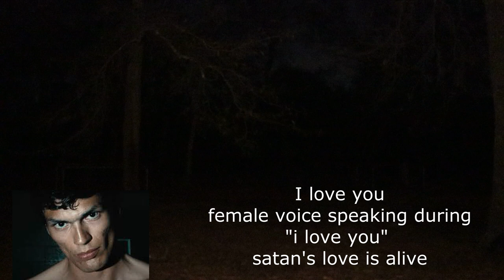Scary spirit box with Richard Ramirez, the NIGHT STALKER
Hello Y'all. Welcome to the Enchanted Bayou where we love paranormal with a splash of true crime.

In today's video, we talk about a part of the Night Stalker's, Richard Ramirez, story that many over look. How did Richard become so twisted? Are serial killers born or made?

After a short explore on the old, nature vs. nurture, path, we jump into the spirit box session with Richard. I have to say, this is one of the scariest and creepiest spirit box sessions I have ever done. Listen in and you will hear why I chose not to do this in my home.